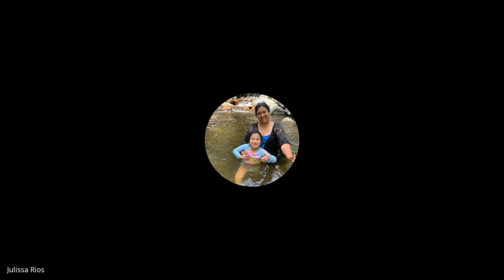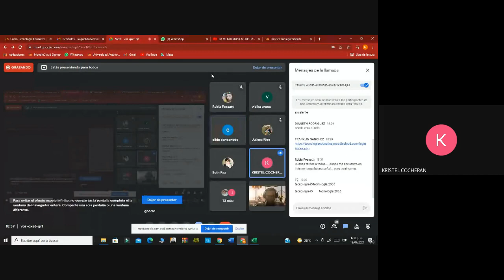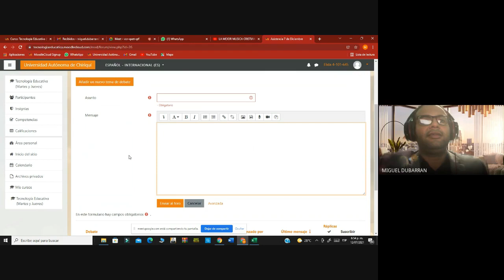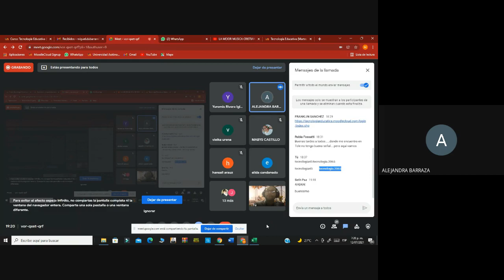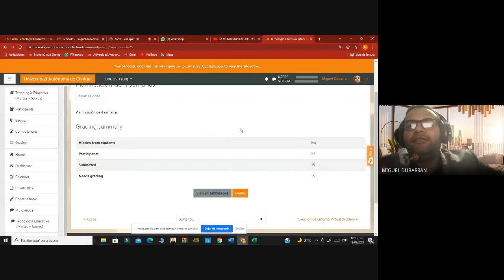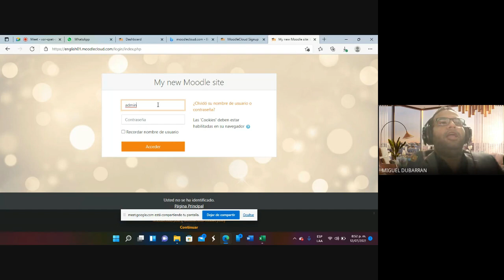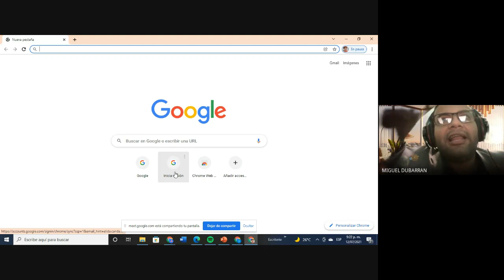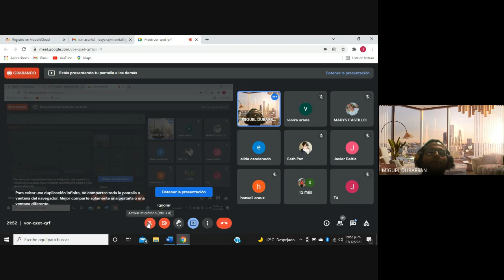Introducción de Moodle Clase Martes y Jueves 🎧